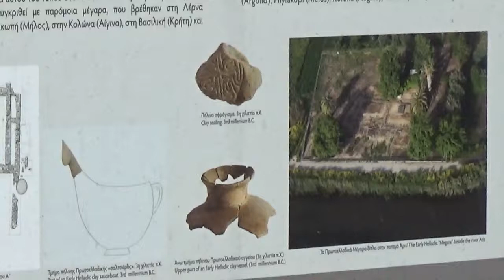TRASH 060520 71 KATAVOYAGE KALAMATA